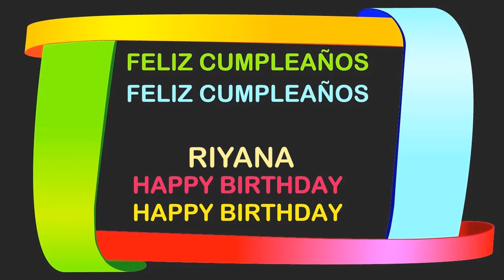Riyana Birthday Postcards & Postales